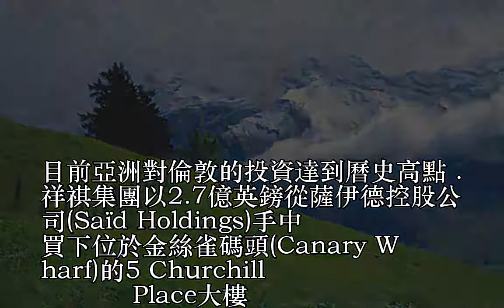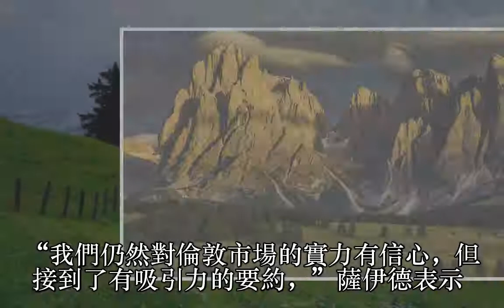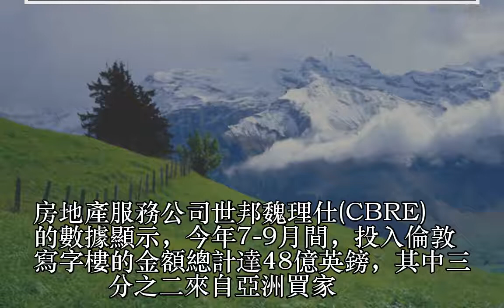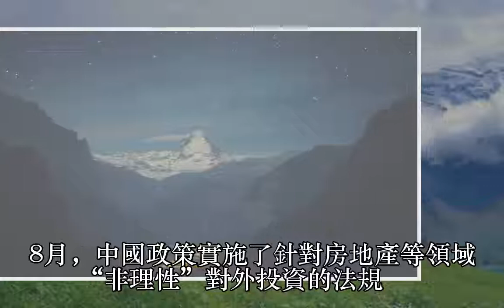全球最貴寫字樓，中國開發商剛剛買下倫敦總部大樓，金額達420億